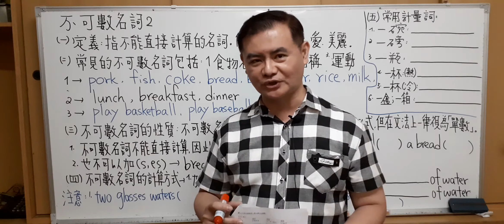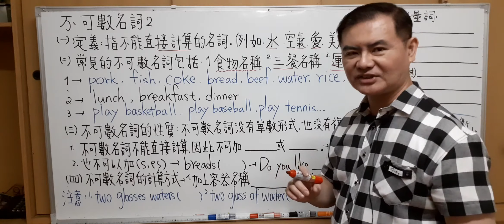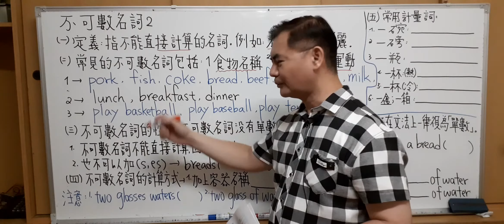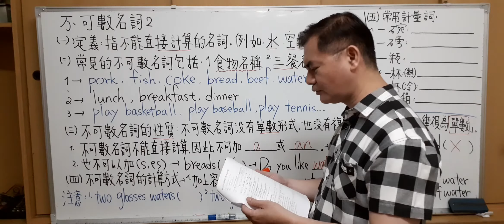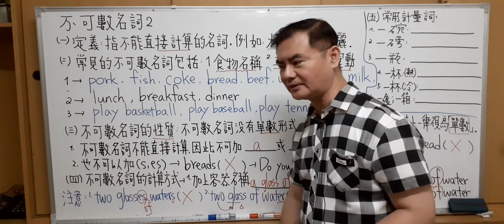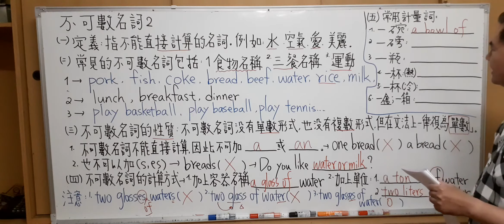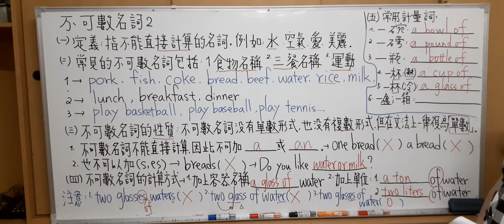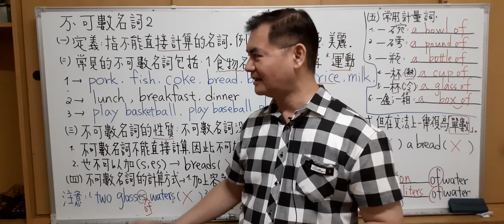Mr.Chen英文教學--國中英文法(不可數名詞2)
不可數名詞 :
(一) 定義 : 指不能直接計算的名詞。例如 : 水、空氣、愛、美麗。
(二) 常見的不可數名詞包括 : 1 食物名稱 2 三餐名稱 3 運動
(三) 不可數名詞的性質 : 不可數名詞沒有單數形式 , 也沒有複數形式 , 但在文法上一律視為( 單數  )。
1 不可數名詞不能直接計算 , 因此不可加 (  a  )或( an  )。
2 也不可以在字尾加(  s 或 es  )
不可數名詞的計算方式
1 加上容器名稱:
2 加上單位:
3 常用計量詞: